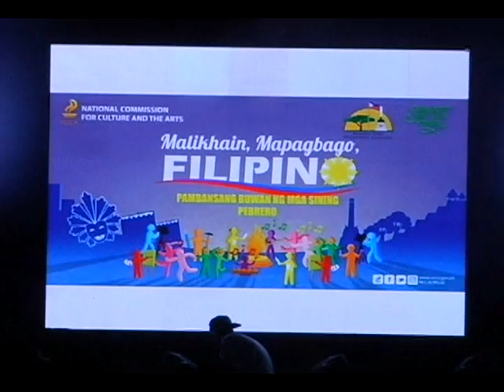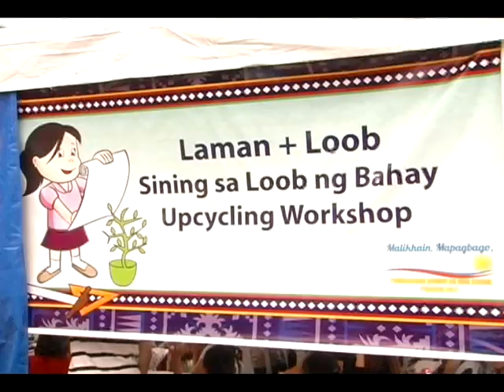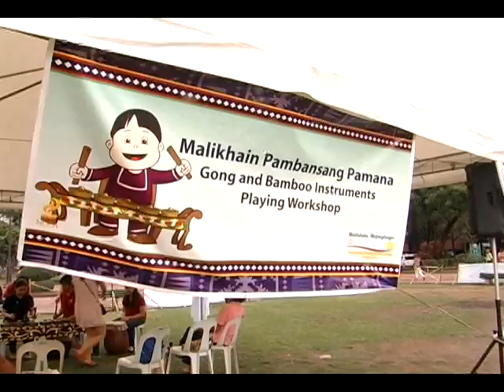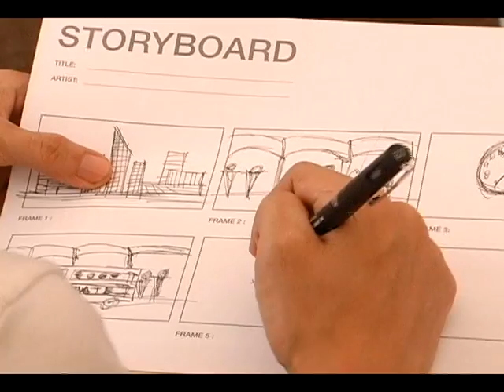Lakbayin ang Magandang Pilipinas - NCCA Segment - National Arts Month 2017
National Arts Month Celebration 2017 - Luneta Park